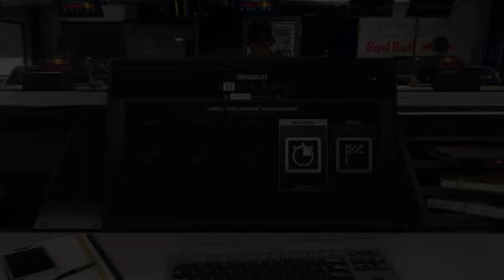Let's Play F1 2018 Karriere Saison 2 #110 Russland Qualifikation